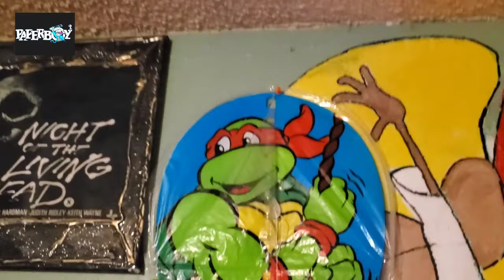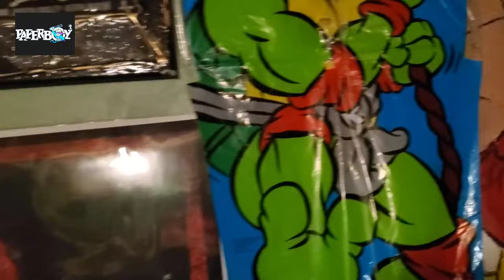August 29, 2021-TOY PICKUPS FROM TODAYS VLOG! TMNT KITE, GIANT TMNT FIGURE & WOKE BARBIE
pbe